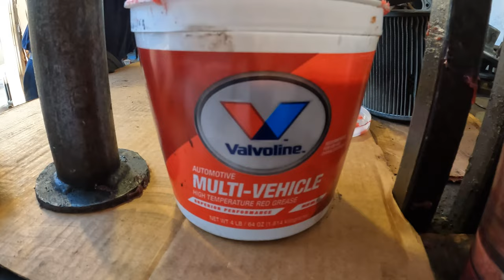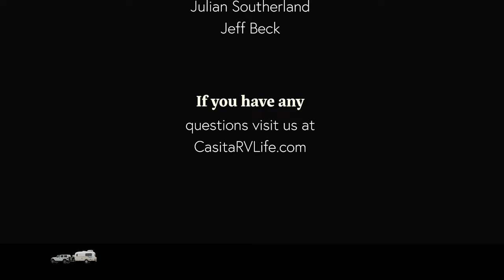Wheel and Brake Maintenance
In this video we perform our wheel bearing maintenance and brake checks on our Casita RV.

for links to the items we use in our Casita.

Channel Members and Patreons get early access and bonus footage.